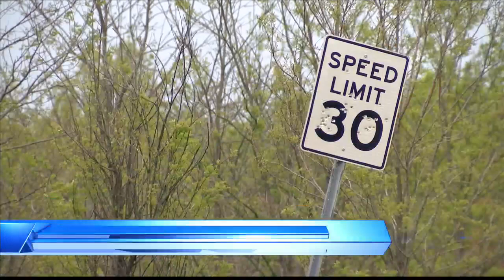Testimony continues in Brian Baumgartner trial